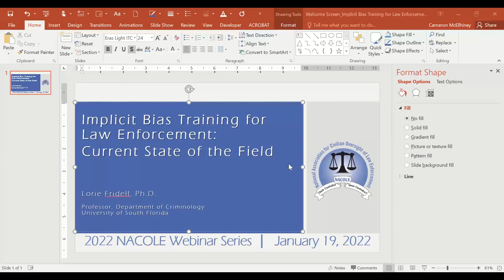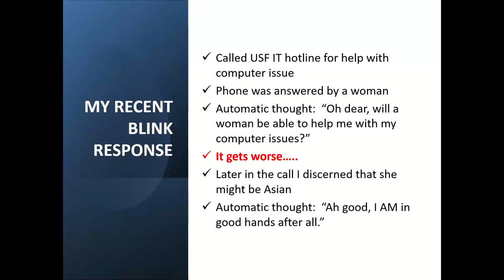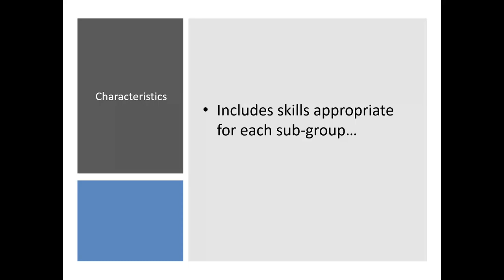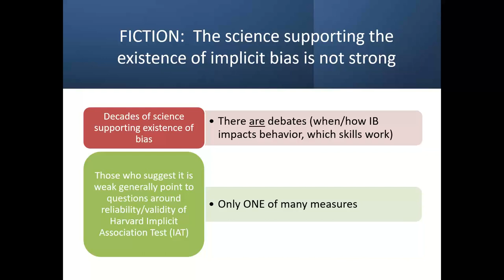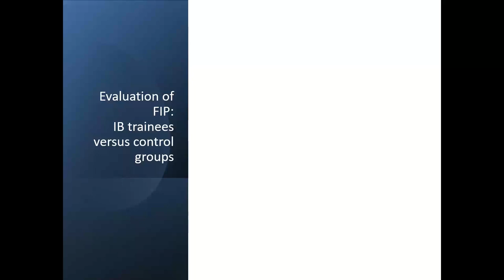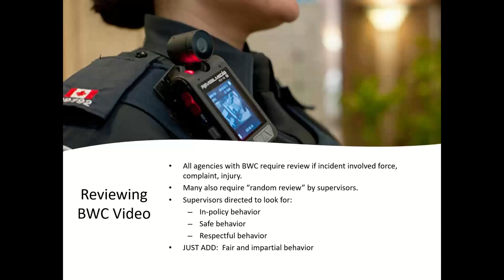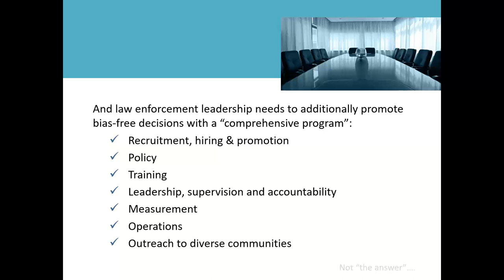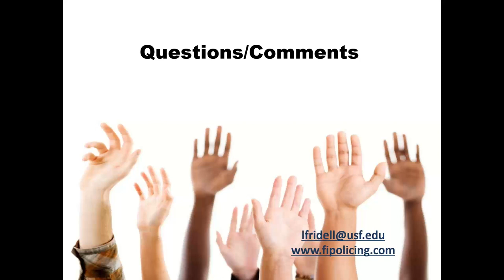2022 Webinar Series - Implicit Bias Training for Law Enforcement: Current State of the Field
The social psychologists who study bias and prejudice accidentally discovered implicit bias in the late 1980s. We learned from these social scientists that implicit bias is different from explicit bias and that even well-intentioned people have implicit biases that can affect their perceptions and behavior. This recognition‒that there are two ways (not just one) that bias/prejudice could manifest in law enforcement officers‒led to the development and implementation of implicit bias training (IBT).

The purpose of this webinar is to report on the current state of implicit bias training within the law enforcement arena. Dr. Lorie Fridell will describe the content and form of high-quality IBT, share what we know about the effectiveness of such training, and report on common myths. She will also share what chiefs and sheriffs need to do to support and promote impartial policing in their agencies beyond merely providing IBT for their sworn personnel. It is important for individuals who provide oversight for police agencies to understand the various elements of the “comprehensive program to produce fair and impartial policing” so that they can ensure that the agencies they monitor are implementing promising practices in the realm of recruitment/hiring, policy, training, leadership/supervision, measurement, operations and outreach to diverse communities.